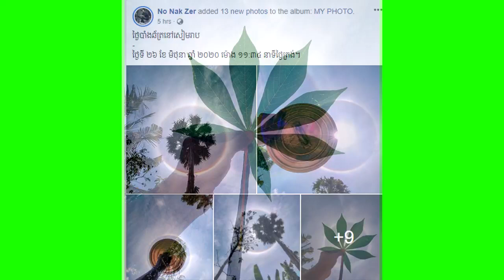កម្របានឃើញណាស់!ថ្ងៃបាំងឆ័ត្រ នៅទឹកដីខេត្តសៀមរាប ស្អាតណាស់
ពិតជាកម្របានឃើញនូវបាតុភូតធម្មជាតិដ៏អស្ចារ្យ ដែលប្រជាជនកម្ពុជាយើងតែងហៅថាថ្ងៃបាំងឆត្រនោះ បានប​ញ្ចេ​ញពន្លឺយ៉ាងស្រស់ស្អាតចំដើមត្នោត នាទឹកដីអង្គរ ខេត្តសៀមរាប។

ជាក់ស្តែងនាថ្ងៃទី ២៦ ខែមិថុនា ឆ្នាំ ២០២០ នេះ គេប្រទះឃើញ ម្ចាស់ហ្វេសប៊ុកម្នាក់ឈ្មោះ No Nak Zer បាន​បង្ហោះរូបភាពជាច្រើនសន្លឹក ដែលរូបគាត់ថតបាន ថ្ងៃបាំងឆ័ត្រ នៅខេត្ត សៀមរាប ហើយធ្វើឲ្យមហាជនជាច្រើន ផ្ទុះការចាប់អារម្មណ៍យ៉ាងខ្លាំង សឹងតែមិនគួរឲ្យជឿ ដល់ថ្នាក់មានការចែករំលែកជិត៤ពាន់ដងទៅហើយ។ ម្ចាស់ហ្វេសប៊ុកដដែលនេះ បានភ្ជាប់សារខ្លីមួយបញ្ជាក់បន្ថែមថា “ថ្ងៃបាំងឆ័ត្រនៅសៀមរាប ថ្ងៃទី ២៦ ខែ មិថុនា ឆ្នាំ ២០២០ ម៉ោង ១១:៣៤ នាទីថ្ងៃត្រង់។”។

ក្រោយឃើញបែបនេះហើយ ធ្វើឲ្យអ្នកប្រើប្រាស់ក្នុងបណ្តាញសង្គមហ្វេសប៊ុកជាច្រើន លាន់មាត់ថា “អូយស្ដាយណាស់ អត់ដឹង អត់បានមេីល” មានម្នាក់ទៀតបន្ថែមថា “ពូកែថតណាស់ ថតបានស្អាតៗមែនទែន”។ អ្នកខ្លះបន្តថា “Thanks bro ដែរថតអោយមេីល”។ ដើម្បីជ្រាប កាន់តែច្បាស់បន្ថែមទៀត តោះទៅទស្សនារូបភាពស្អាតៗដែលម្ចាស់ហ្វេសប៊ុករូបនេះបានថត ទាំងអស់គ្នា ៕

សូមអធ្យាស្រ័យ

ចំពោះការមិនបានតប ខំមិនបានគ្រប់គ្នា

Ms Socheata